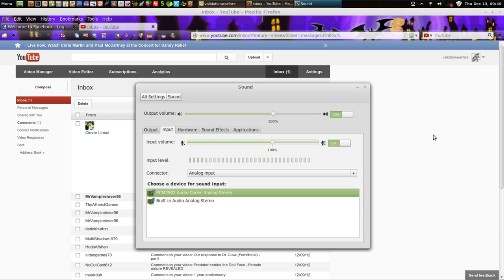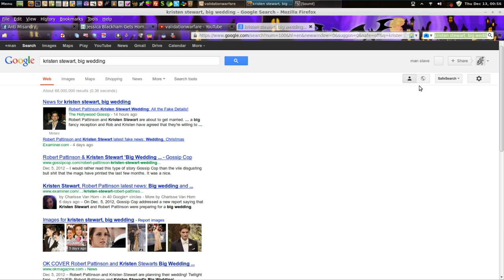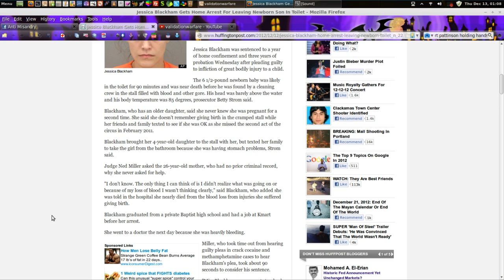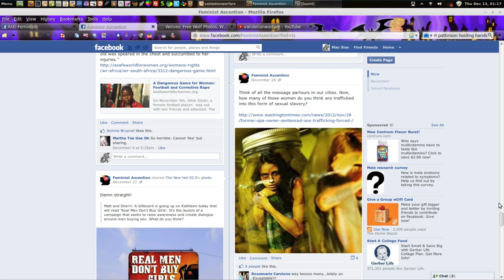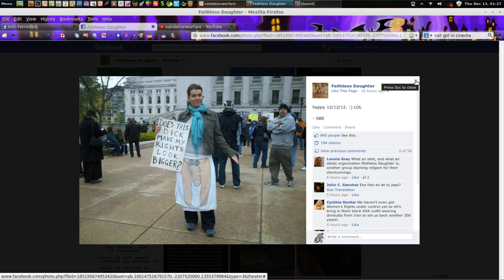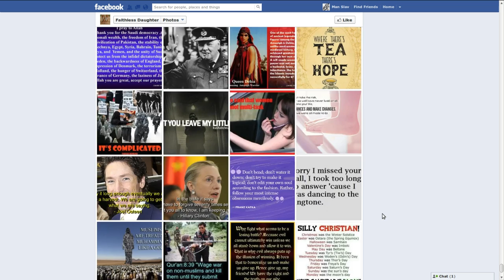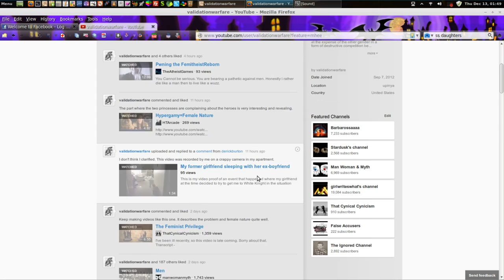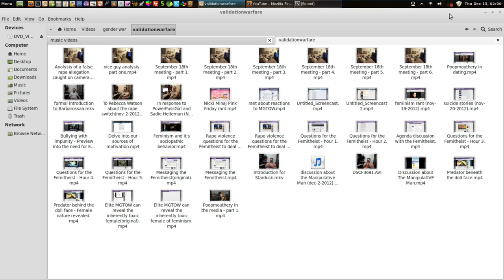Big screencast - Hour 4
Manslave and DHD talk about female nature and history with relationships along with antics that women will do to maintain control.